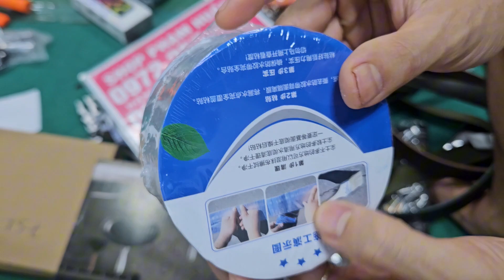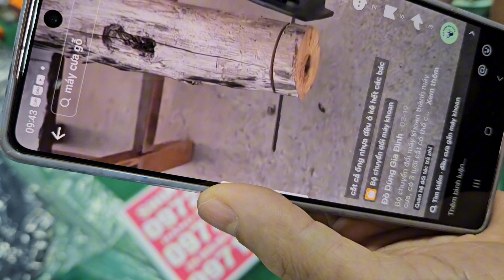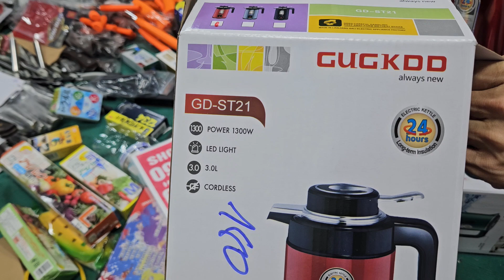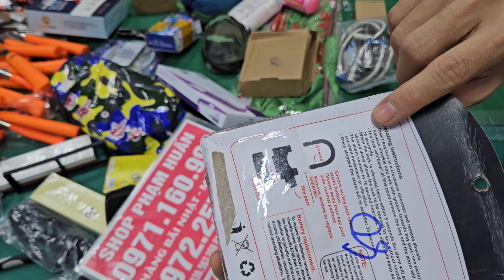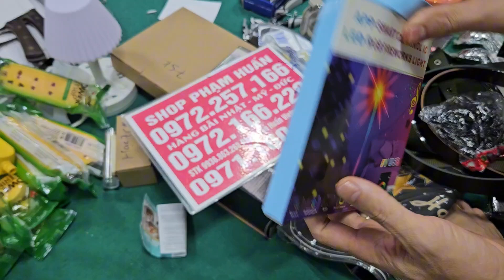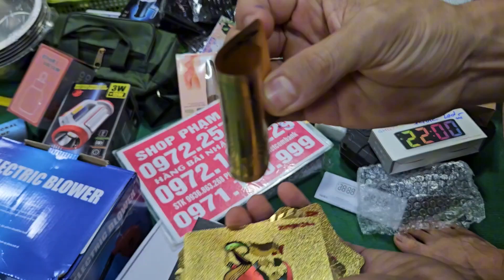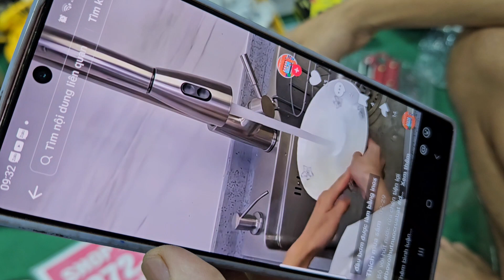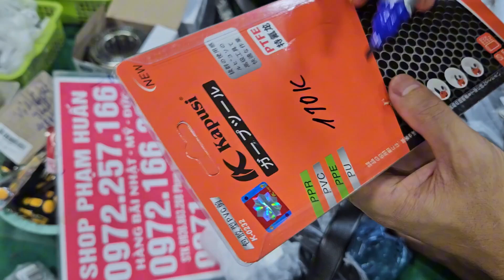xà bông nhật, dầu gội phủ bạc, kem đánh răng Nhật, Hàn, thuốc nhỏ mắt....